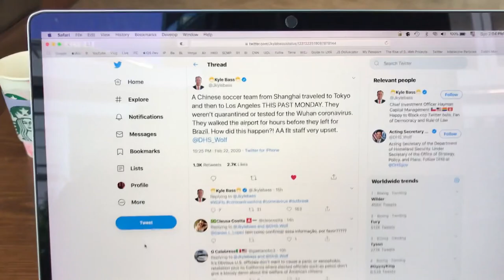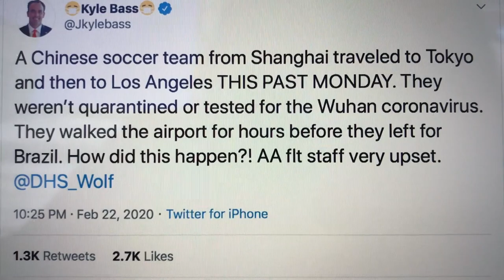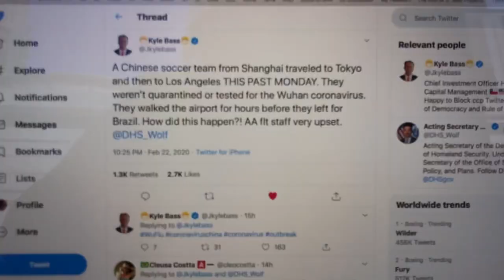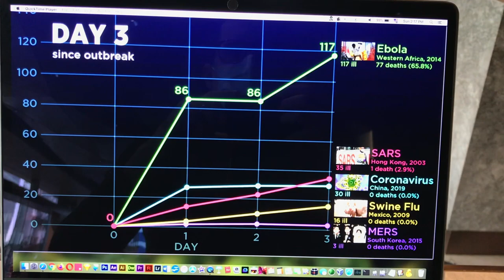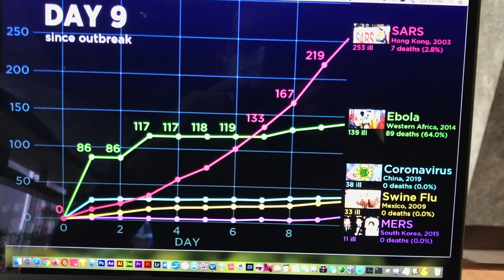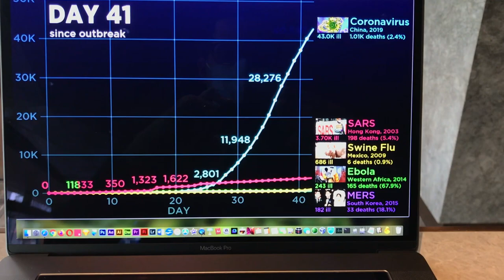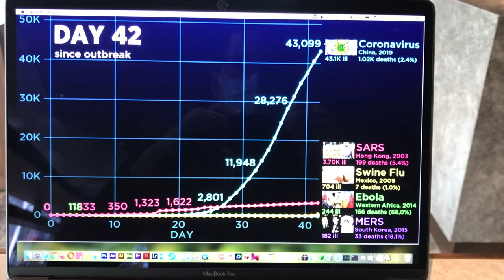Notícia Urgente Sobre BRASIL e Coronavírus. Coréia do Sul em Alerta Máximo!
Vídeo rápido com duas informações importantes sobre o Brasil e Covid-19/Coronavírus.